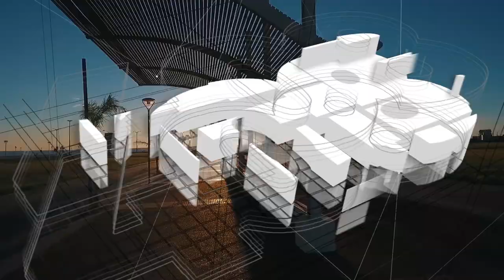Encarnación aniversario n° 408 de fundación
Encarnación aniversario n° 408 de fundación, considerada la Perla del Paraguay